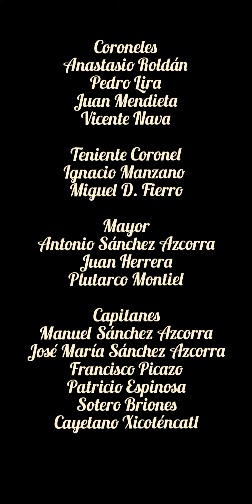Tlaxcaltecas en la toma de Puebla del 2 de abril de 1867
Soldados tlaxcaltecas al mando de Doroteo León y Antonio Rodríguez Bocardo toman el zócalo y la catedral de Puebla.

Además capturaron una bandera Imperial enemiga.